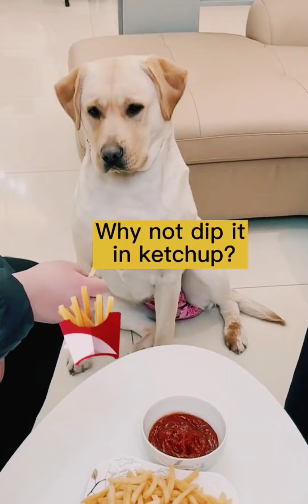Funny Cat video 🤣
Hello everyone!
In this channel I am gonna share any videos about animals, especially Cat and dog.